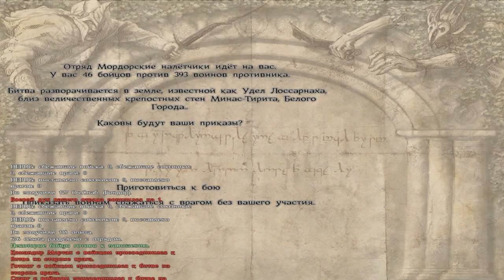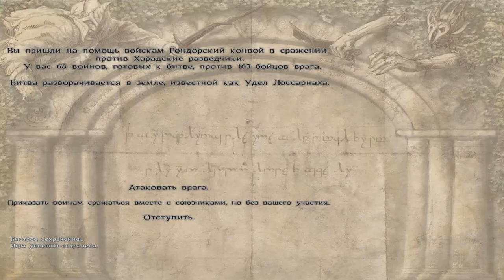The Last Days of the Third Age: "Всадник Рохана" №24